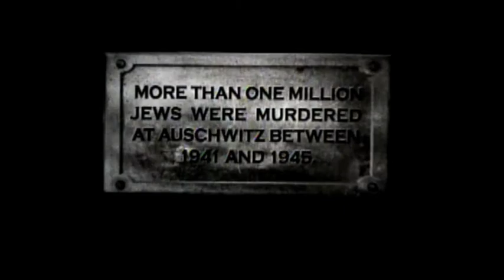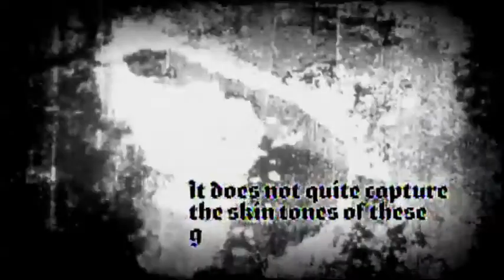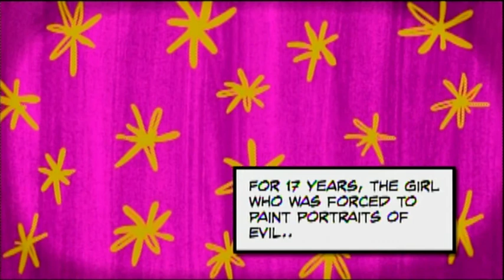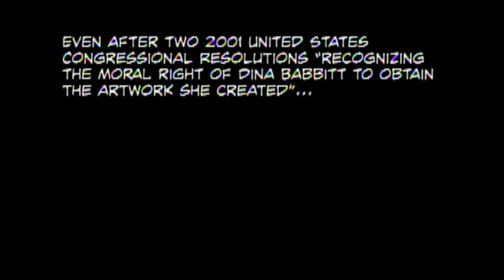The Dina Babbit Story